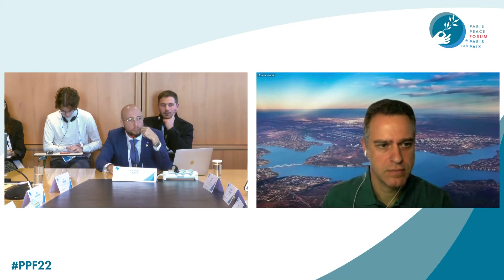Operating safely and sustainably on the Moon: a case for enhanced information sharing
The exploration and use of space resources is one of the most important topics currently discussed within the space community. A critical aspect that needs to be sorted in the early stages of this debate is how to govern the private space resource activities that will be soon conducted by commercial entities on the Moon so to ensure their compliance with the fundamental principles of the Outer Space Treaty without imposing unsustainable burdens on pioneering operators. This prospective roundtable will gather experts, operators and policymakers from all over the world to explore avenues for a possible consensus on this matter, with the view of agreeing on a set of shared interests and needs for the positive conduct of commercial lunar resource activities.